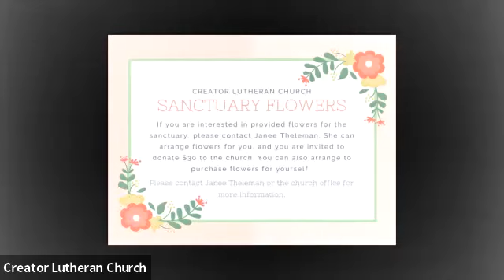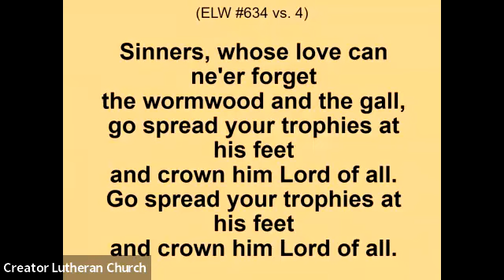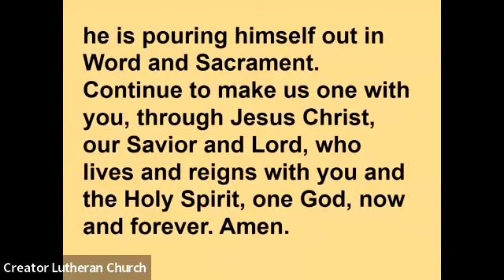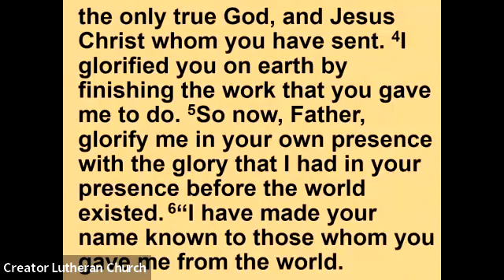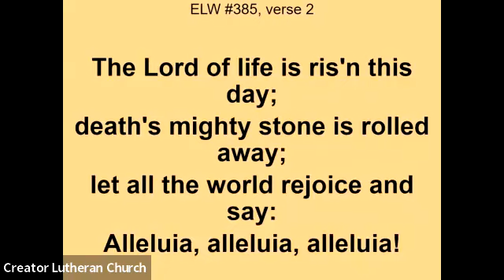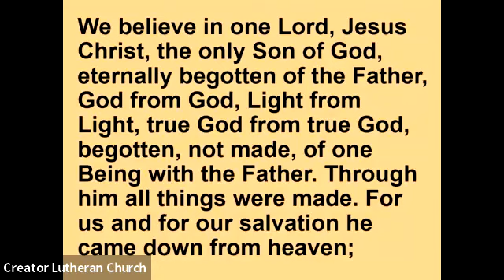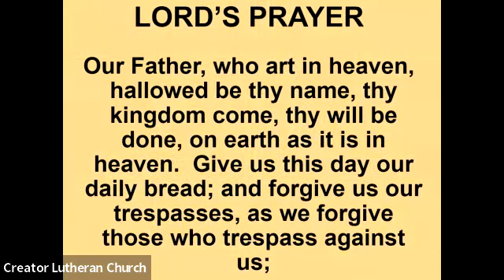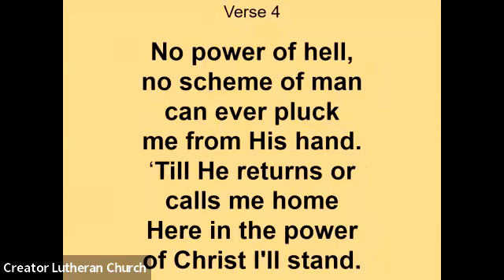Sunday Morning Worship - May 21, 2023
Today we welcome a number of new members to Creator during service. Welcome to the Creator family!

Sermon by Pastor Amanda Olsson de Castillo

Permission to podcast/stream the music in this service obtained from One License, License R-196327.

Additional permissions: CCLI copyright License A-1519037 and Streaming License 20131125.